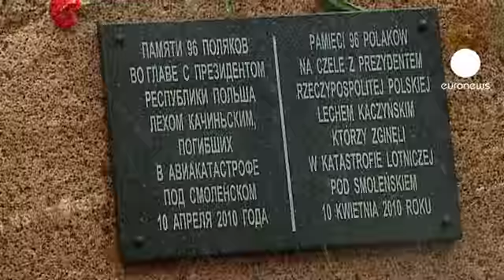Polish presidential plane crash one year on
Family members of those who died when the Polish presidential plane crashed have held a memorial ceremony one year on.

Poland's first lady led the mourners at Smolensk in western Russia.

Ninety-six people died when the aircraft came down in thick fog -- among them the then president Lech Kaczinski, his wife, and dozens of high-ranking politicians and military officers.

They had been going to mark the anniversary of the massacre of Polish prisoners by Stalin's Red Army in Katyn.